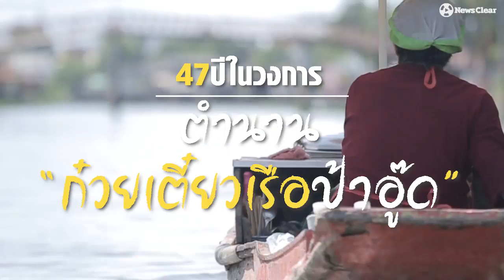47 ปี "ก๋วยเตี๋ยวเรือป้าอู๊ด" ณ คลองอ้อม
47 ปี "ก๋วยเตี๋ยวเรือป้าอู๊ด" ณ คลองอ้อม
สมัยนี้หากอยากกินก๋วยเตี๋ยวเรือแท้ๆ รสชาติกลมกล่อมคงหากินได้ยาก แต่ที่คลองอ้อม จ.นนทบุรี มีก๋วยเตี๋ยวเรือรุ่นลายครามเจ้าหนึ่งขับเรือขายมานานกว่า 47 ปี (ตั้งแต่สมัยสาวๆ)
และนี่คือวิถีชีวิตของก๋วยเตี๋ยวเรือแท้ๆตลอด 47 ปี กับความเปลี่ยนแปลงของยุคสมัย
สนใจตามไปชิม : นัดเจอ ณ.ท่าน้ำวัดบางระโหง จ.นนทบุรี หรือท่าน้ำวัดใดๆแถวคลองอ้อม (ใกล้สะพานเจษฎาบดินทร์) หรือควรโทรนัดเจอได้ที่ 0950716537

คำเตือน : เวลาเรียกหรือสั่งก๋วยเตี๋ยวควรตะโกนดังๆ เพราะป้าหูไม่ดี..จ้าาา